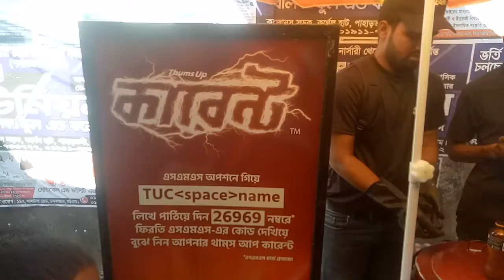বিনামূল্যে 250ml থাম্‌স আপ "কারেন্ট" দিচ্ছে Coca-Cola Beverages bangladesh. decent tv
বিনামূল্যে 250ml থাম্‌স আপ "কারেন্ট" দিচ্ছে Coca-Cola Beverages bangladesh. @decenttelevision9021

decent tv